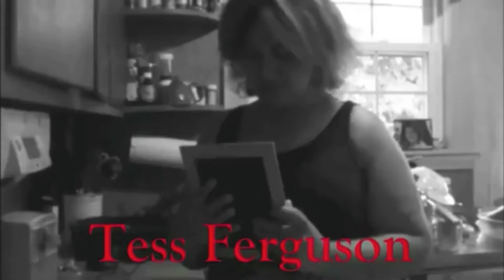Tomorrow is Another Day: EP#3 "Tomorrow is Another DAY!"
The clock is ticking for Angelica's life as the basement fills with gasses, and she will stop at nothing to get out and return to Brandon and the rest of her family.

"Tomorrow is Another Day", or TIAD, is a YouTube original web series about a widow whose half brother has returned from England after many years, and he has brought along chaos. Her brother, Steven Diamond, will stop at nothing to make sure that his sister's life is NOTHING but an actual living Hell.

Created by: Jeffrey Sewell
Head Writer: Jeffrey Sewell
Writer: Charlotte Yarbrough
Writer: Kevin Murphy Glynn

CAST:
Angelica Ramirez- Tess Ferguson
Brandon Ramirez- Kevin Glynn
Audrey Simmons- Emily Glynn
Bruno Ramirez- Chris Justice
Steven Diamond- Jeffrey Sewell
Dr. Tontine- Robert Sewell
Jonathan Ramirez- Keith Yarbrough
Madelyn Roberts/Lynette Roberts- Sarah O'Toole
Linda Benson- Caroline Glynn
Liz Benson- Amanda O'Toole
Evelyn Diamond- Patricia Robillard
Melanie Thorne- Ashley Loveless